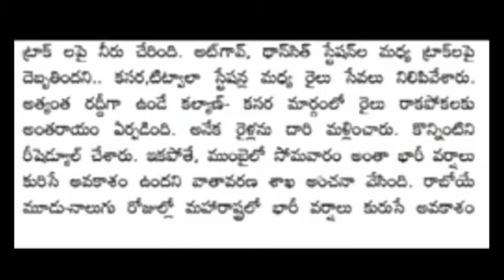రాష్ట్ర మంతా భారీ వర్షాలు స్కూల్ కి సెలవులు ప్రకటించిన ప్రభుత్వం//